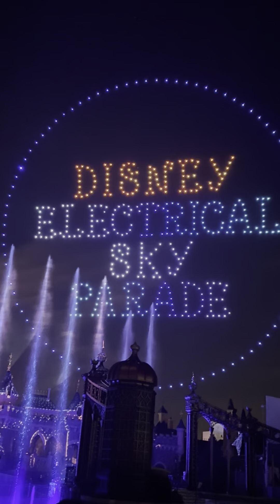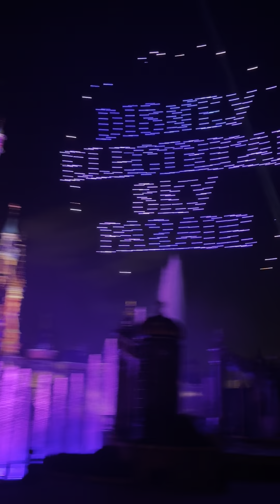Disneyland part18 20.03.2024